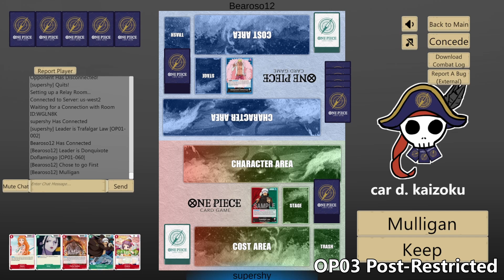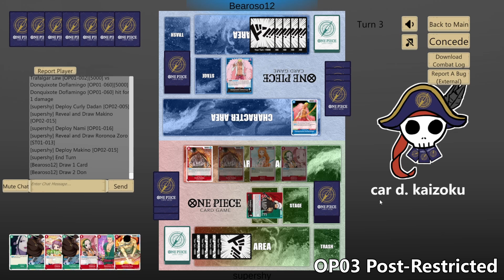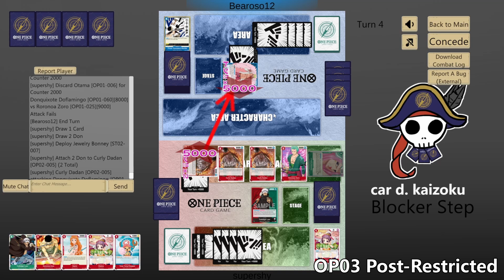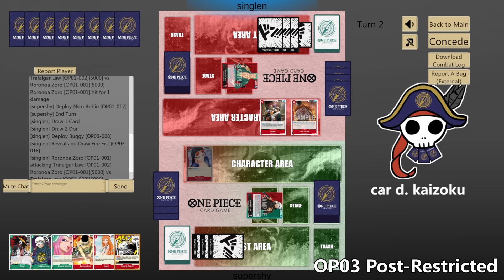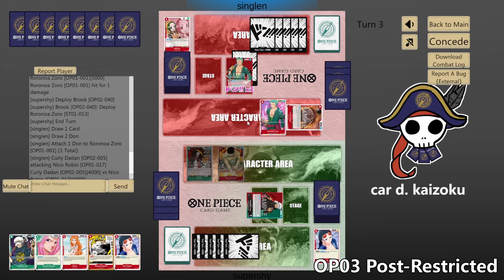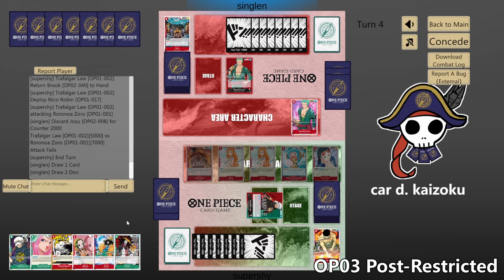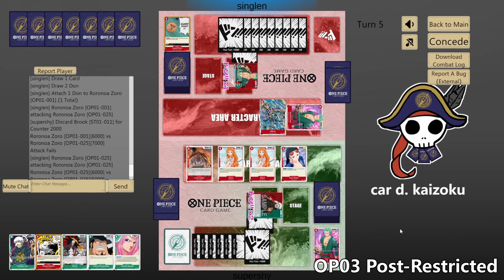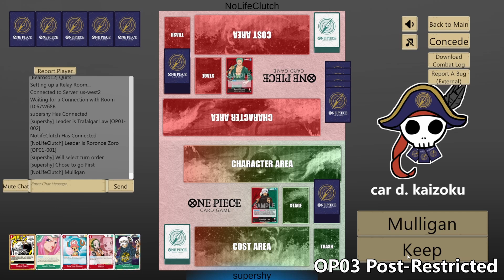(OP03)[NAVIGATOR] R/G Law - Zoro Matchup | One Piece Card Game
In our 2nd Navigator Series video, we pilot Francis Gutierrez's Law deck that placed 2nd at the Raid'n'Trade EU Online Regional. We play 1 games against Doflamingo and 2 game against Zoro

I'm calling it the Navigator Series for now because I'm "navigating" top decklists (and I get to use Nami in the thumbnail)